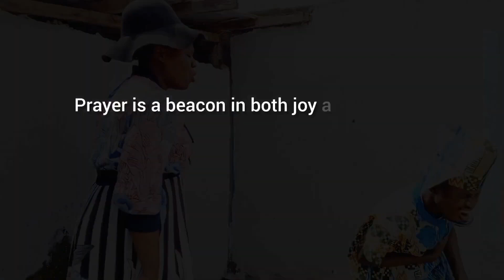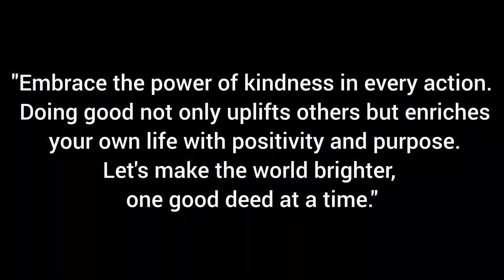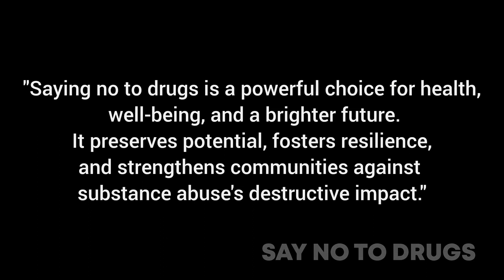AYALEGBE (TENANT) COMPLETE SEASON 2 EPISODE 1 to 20 | Staring: Baba Tashere and Others | 2024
AYALEGBE (TENANT) COMPLETE SEASON 2 EPISODE 1 to 20 | Staring: Baba Tashere, Bòdá Dèpè , Omidan CICI, Sister Mary, Arike Onijekuje, Tego, Sewanu, Pana, and others | 2024.